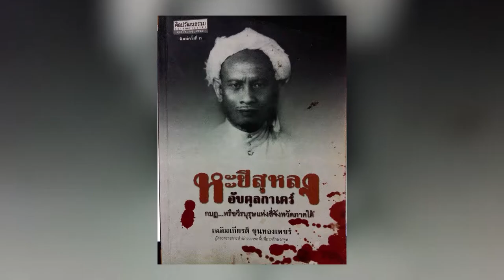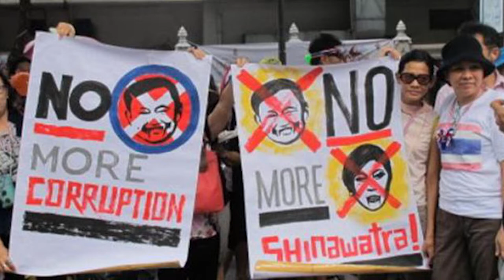Cure for Conflict Episode 3: Thailand